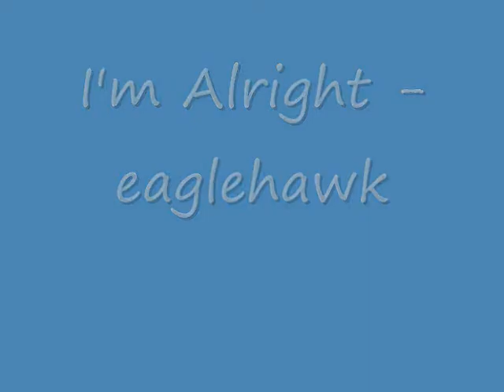I'm Alright eaglehawk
Eaglehawk Original